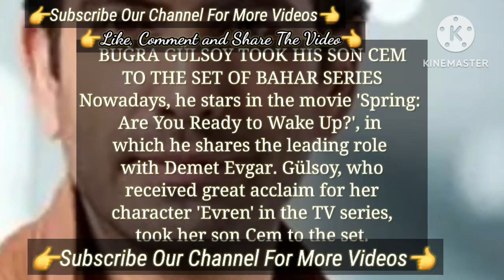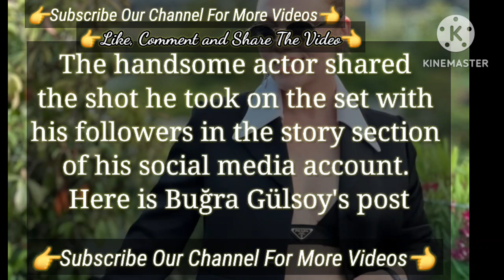Buğra Gülsoy Talked Turkish Tv Series Actress | The New Turkish Tv Series Actress Talked